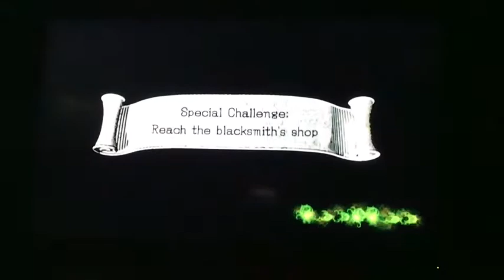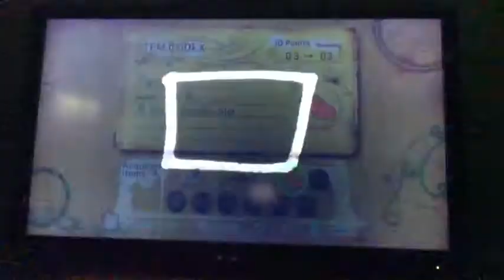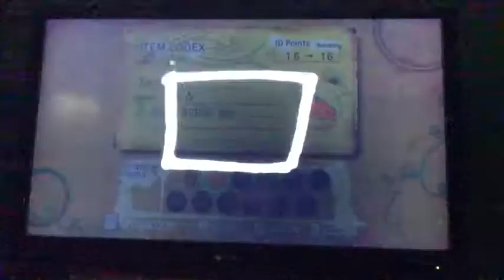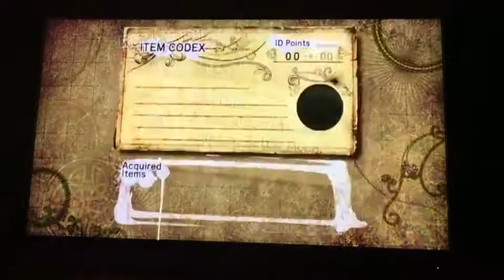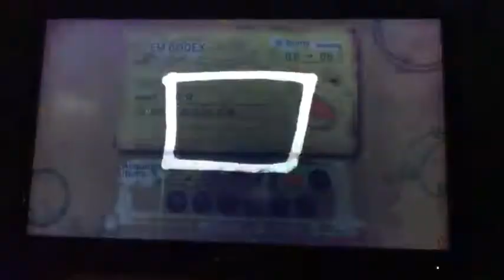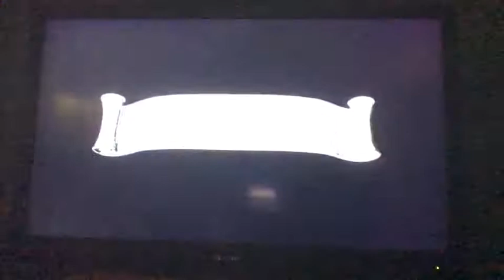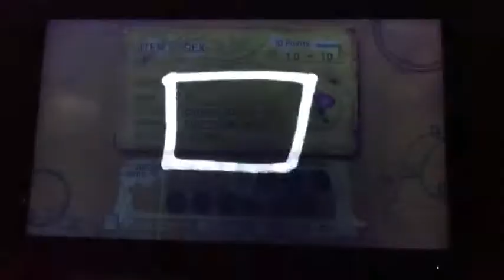Sonic and the Black Knight part 2 (wielding the Sacred Sword)